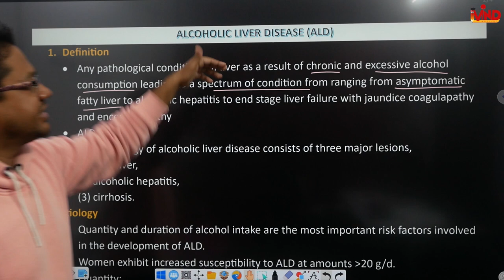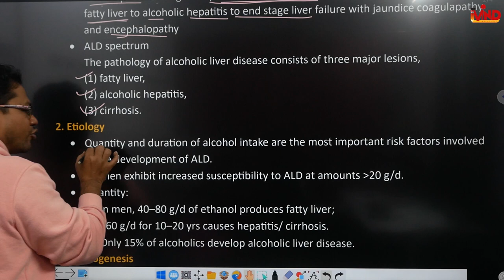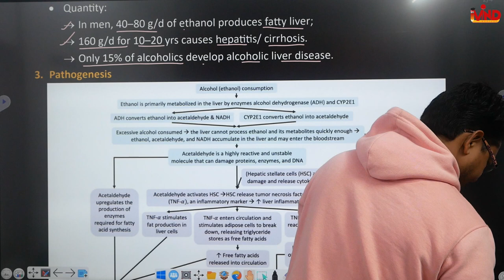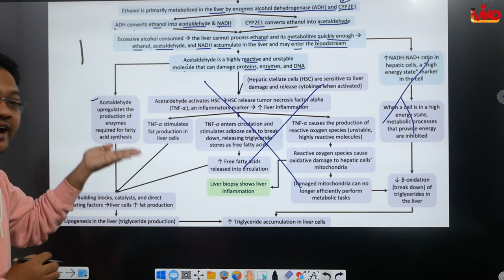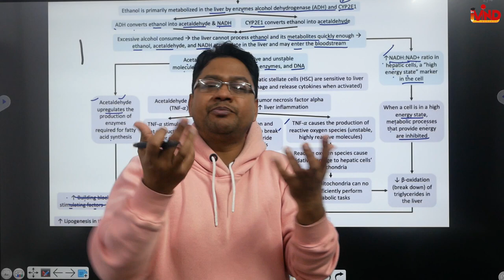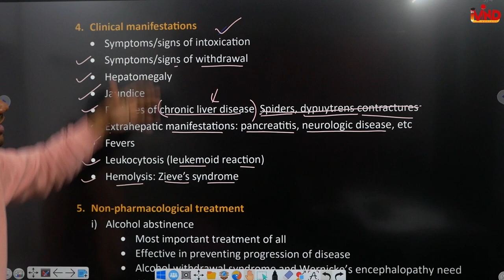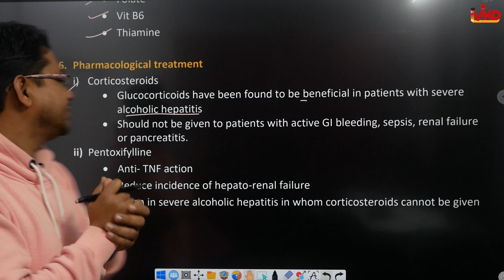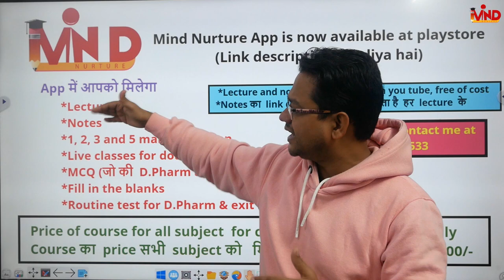Alcoholic liver disease | CH-2(e) | L-3 | Pharmacotherapeutics | D.Pharm second year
Link for app...
Link for notes...